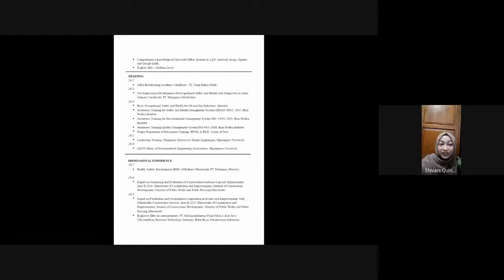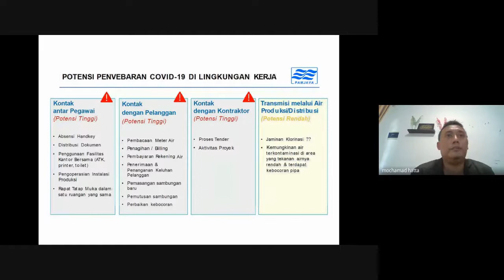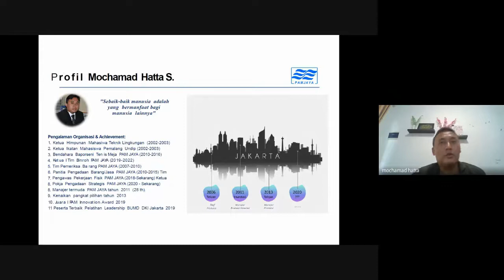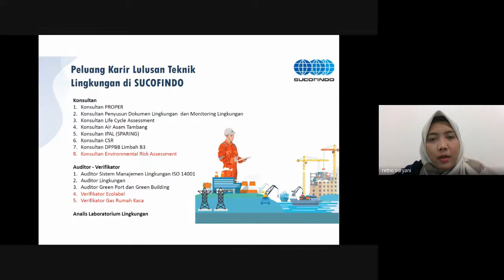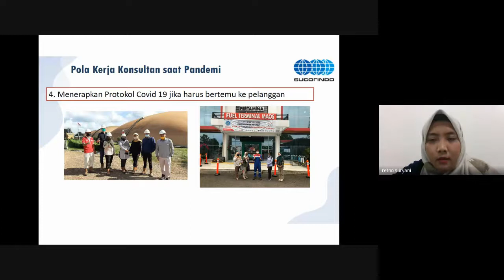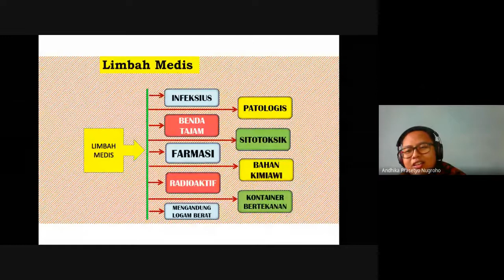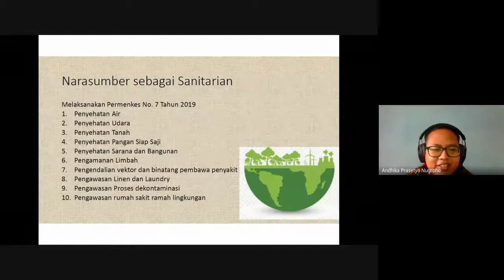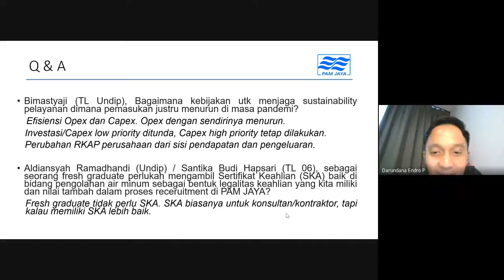KULIAH UMUM SERIES #2 : Pola Bekerja di Masa Pandemi | HMTL UNDIP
Hai

Telah dilaksanakan Kuliah Umum Series #2 Alumni Back To Almamater dengan tema Pola Bekerja di Masa Pandemi. Pada tanggal 23 Agustus 2020. Dengan pengisi acara :

1. Mochamad Hatta Sukarno (2000)- PDAM DKI Jakarta (PAM JAYA) - Tantangan Penyelenggara SPAM dalam Menghadapi Pandemi Covid-19
2. Retno Suryani (2012) - Sucofindo -  Konsultan Lingkungan dan CSR
3. Andhika Prasetyo Nugroho (2004) - RSUD RA Kartini Jepara - Pengelolaan B3 dan air limbah rumah sakit
Moderator: Darundana (2010)

Bidang Pendidikan dan Penalaran
Himpunan Mahasiswa Teknik Lingkungan Undip 2020
"Bersua Untuk Berkarya"